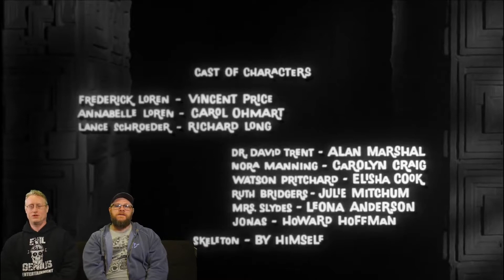2 Fat Drunks vs HOUSE ON HAUNTED HILL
JDV & Warpig riff on the 1959 horror classic HOUSE ON HAUNTED HILL directed by William Castle and starring Vincent Price.   Happy Halloween everyone!